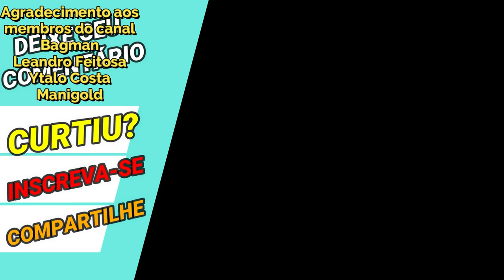Só Tem no Servidor Chinês de Saint Seiya Awakening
Confira o que tem no servidor chinês de saint seiya awakening que ainda não temos no servidor global.